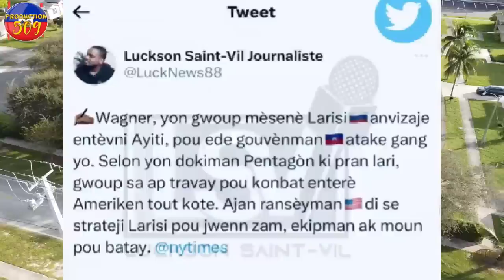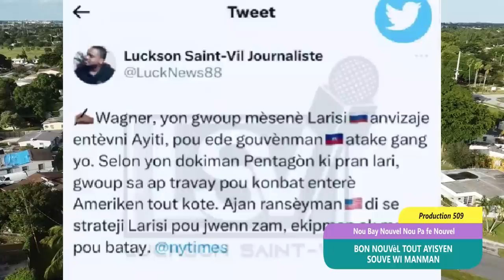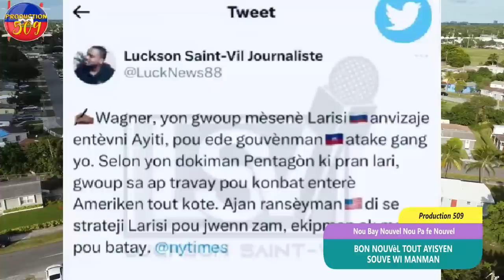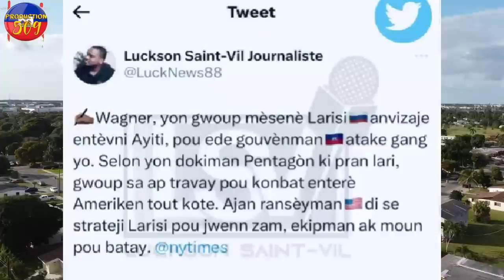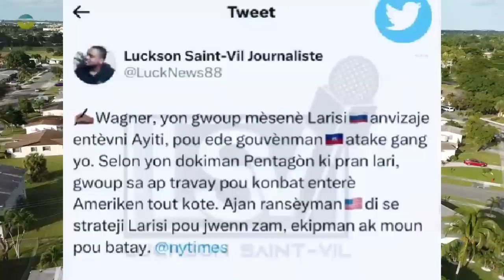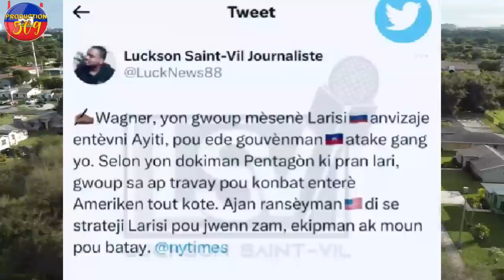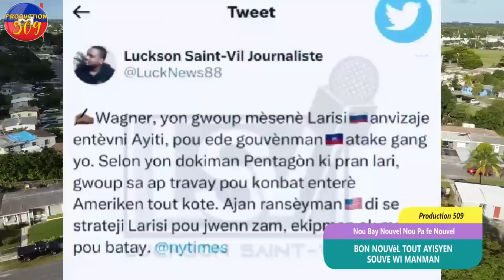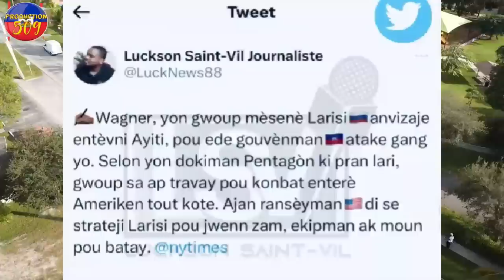TOUT Ayisyen Sove Yon Gwoup Mèsènè Larisi Asepte Debake Nan Peyi Dayiti Vin Met Lod Nan Dezod gang y